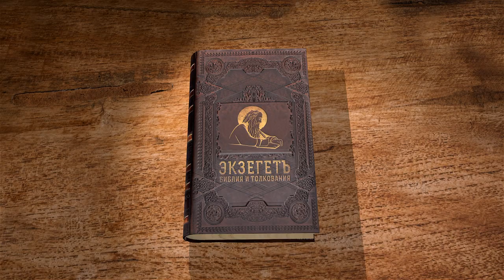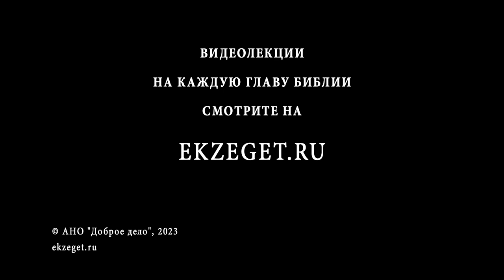КНИГА ИОВА. Глава 30 "А ныне..." Протоиерей Олег Стеняев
Команда Экзегет.

🔸  Поношение Иова презренными людьми
🔸  Несправедливость страданий
🔸  "Развеялось величие моё, и счастье моё унеслось, как облако"
🔸  Болезни. Страдание от боли
🔸  Прерывание связи с Богом
🔸  Ожидание смерти
🔸  Сочувствие людям, находящимся в беде
🔸  "Когда я чаял добра, пришло зло; когда ожидал свет, пришла тьма"